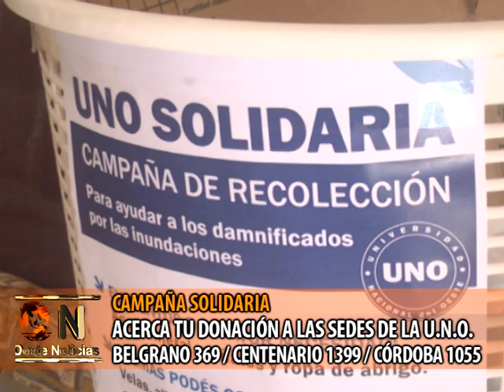NOTA CAMPAÑA SOLIDARIA - UNO